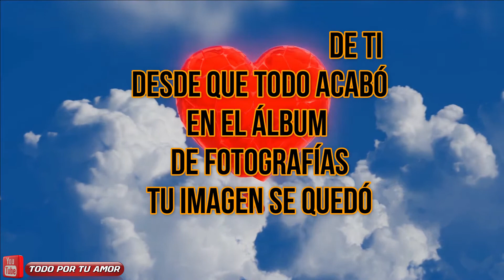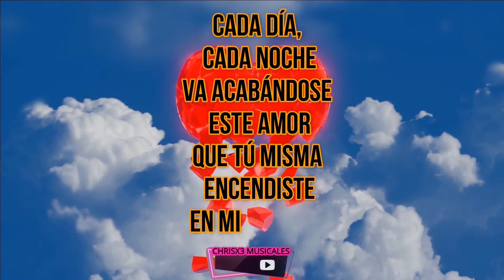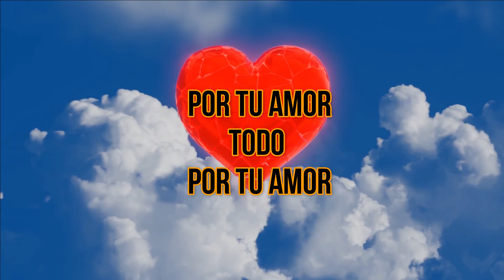LIBERACION-TODO POR TU AMOR (LETRA/LYRICS)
Todo por tu amor
Liberación
Nunca supe más de ti
Desde que todo acabó
En el álbum de fotografías
Tu imagen se quedó
Cada día, cada noche
Va acabándose este amor
Que tú misma encendiste
En mi corazón
Fueron días sin sol
Y noches sin calor
No tuvo comparación
En mi almohada quedó
La huella del dolor
Y todo por tu amor
No tuvo comparación
Poco a poco trataré
De aliviar mi corazón
Aún sabiendo que algún día
El adiós recordaré